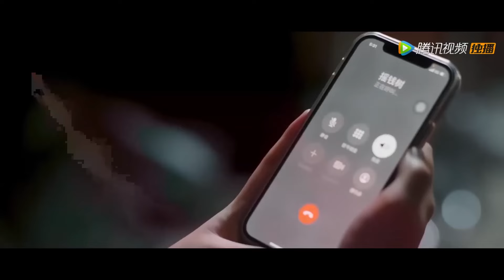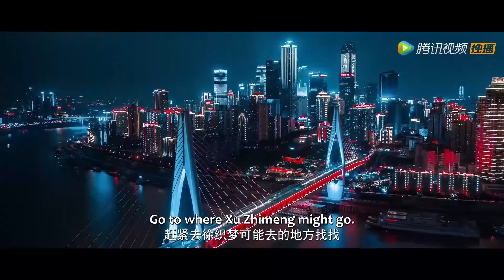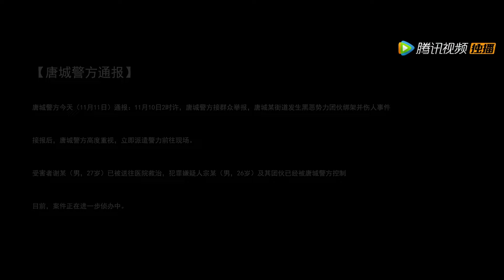FULL💥灰姑娘調戲誘惑霸總，他終於不再忍耐慾望，當場把她吃乾抹淨！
⭐剧名(Drama Name)：【反派女友超戏精】